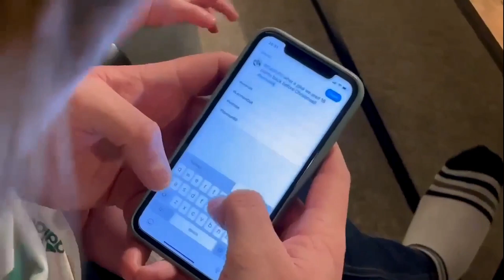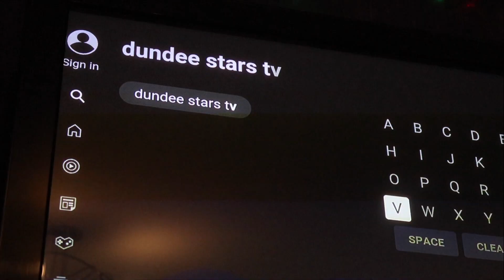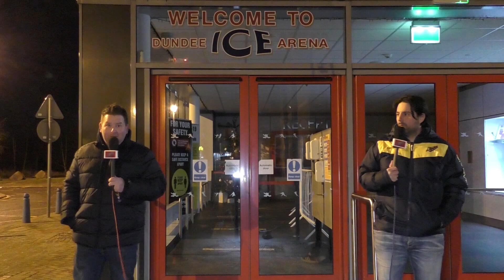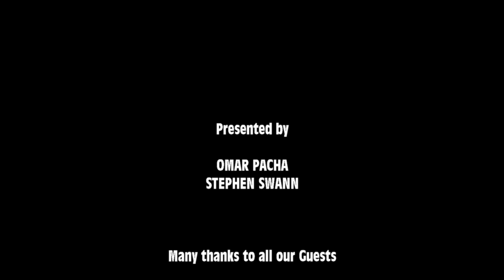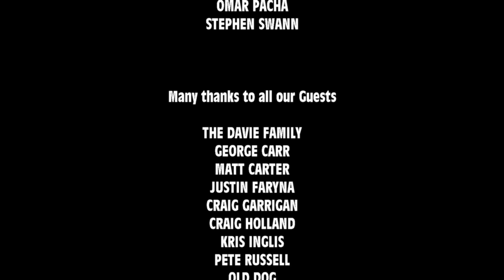Dundee Stars Live Show | HOGMANAY SPECIAL | 11.30pm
Bring in the bells at home with Omar Pacha, Stephen Swann, special guests and a magical live music performance!